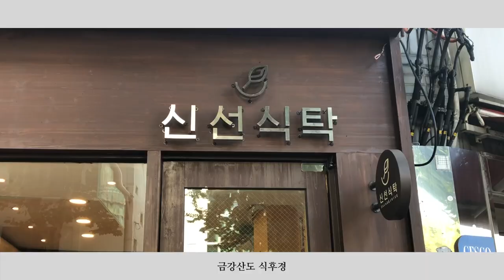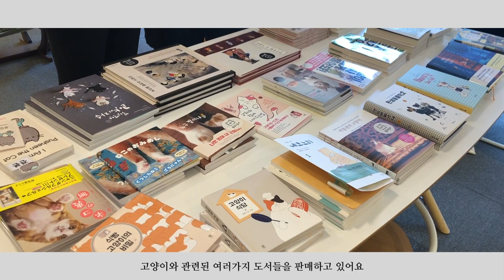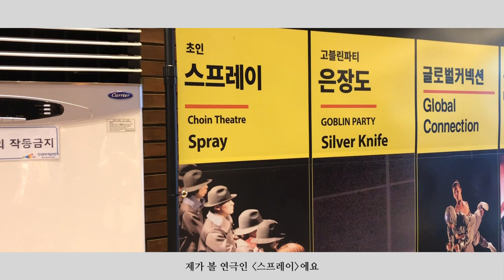혜화에서 혼밥하기 좋은 곳 (Feat. 대학로 고양이를 찾아서)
리코타치즈샐러드로 가볍게 혼밥 후, 대학로 속 숨은 고양이들을 만나러 간 후기!
첫번째 고양이 이화동 벽화마을 이화상점 부터
마지막 고양이인 아르코예술극장 스프레이 관람까지, 브이로그로 함께 만나봐요😽🧡

BY. 아르코 온라인 기자단 2기 최지수